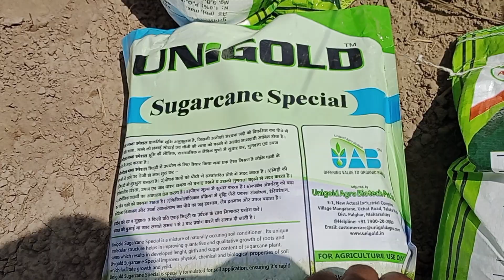नाम के नहीं काम के किसान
खेती करें अनजान जिसकी लग जा वही किसान
खेती के बारे में यह कहावत बहुत पुरानी है खेती किसानों के प्रयास करने के बावजूद भी बहुत सी चीजें मौसम में प्रकृति पर निर्भर रहती हैं शायद इसलिए ही यह कहावत प्राचीन समय से चलती आ रही है ऐसा बिल्कुल नहीं है किसान अच्छी लाकर लगा कर अच्छा उत्पादन ले केवल प्रयास करना ही किसान के हाथ में है हम भी यही सब कर रहे हैं